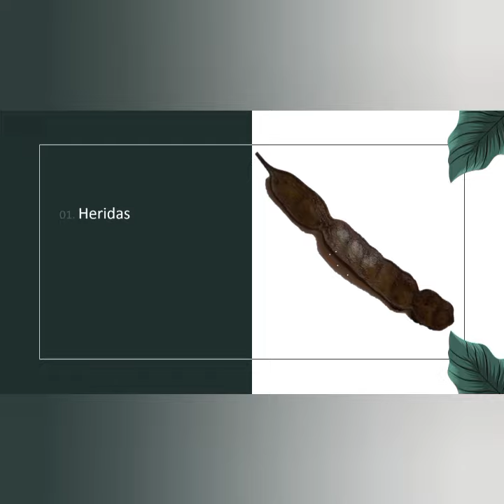Obtención de raíces transformadas de Byrsonima crassifolia y Mimosa tenuiflora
Patricia Alfonso Olano
Lab. Botánica Estructural
Maestría en Biotecnología